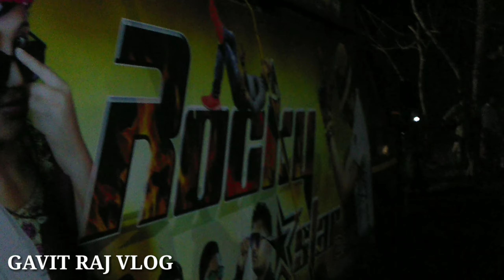🔥Rockystar🔥band आदिवासीले तु वोराड केरा आखो/gavitrajvlog